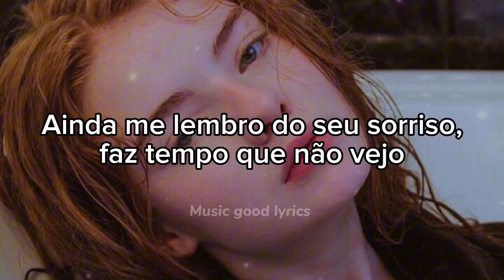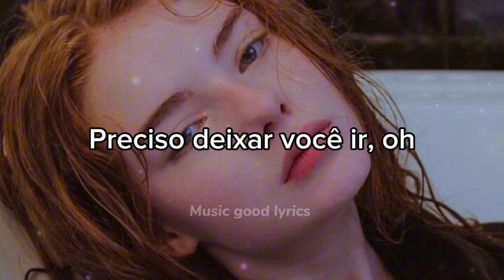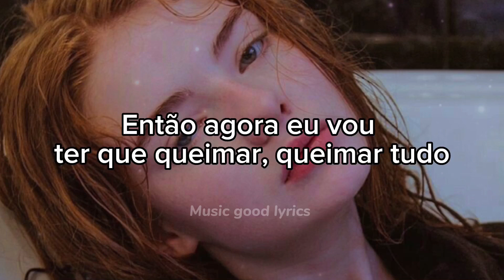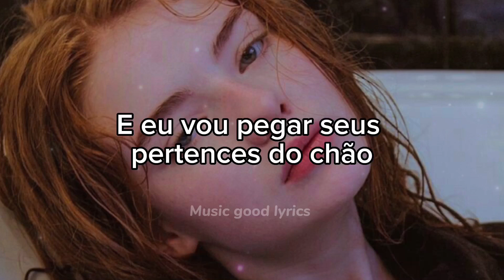Natasha Rose - Burn It All (TRADUÇÃO PT BR)